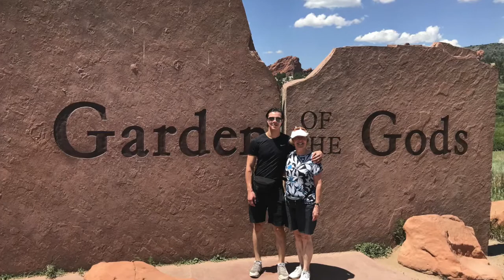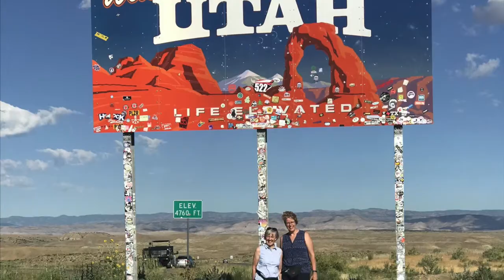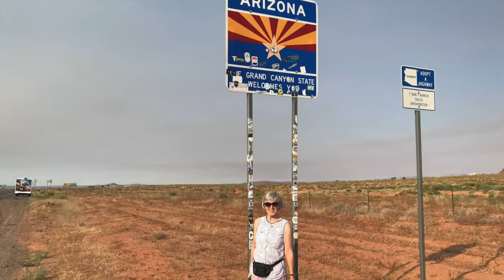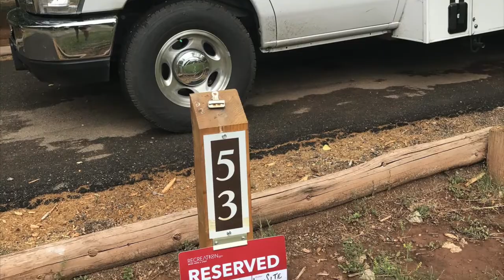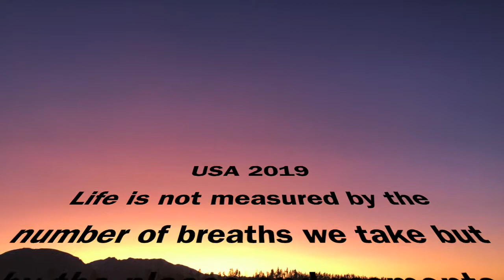USA 2019 🇺🇸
Together with Marijke on a roadtrip in the USA meeting people and visiting places.